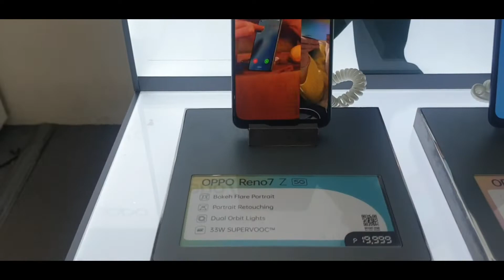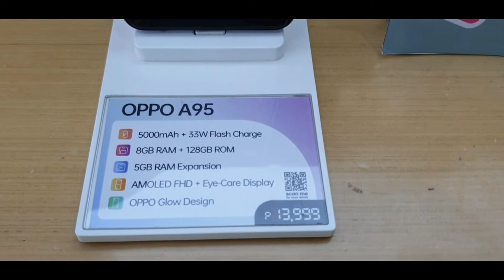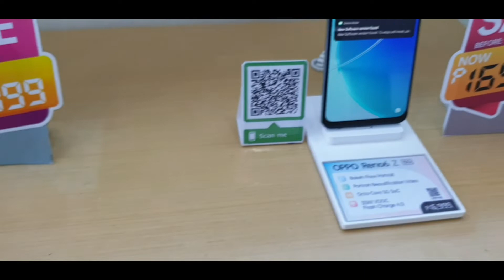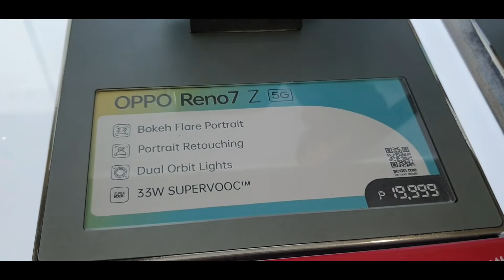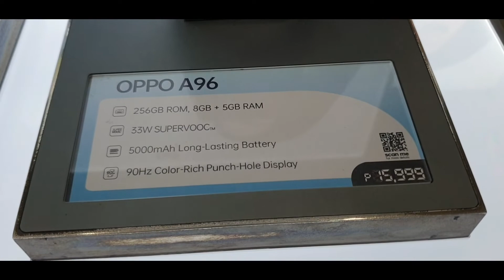Oppo Pricelist Update sa Pilipinas#presnet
Oppo Pricelist Update sa Pilipinas#presnet oppo ‎@Joel Añis